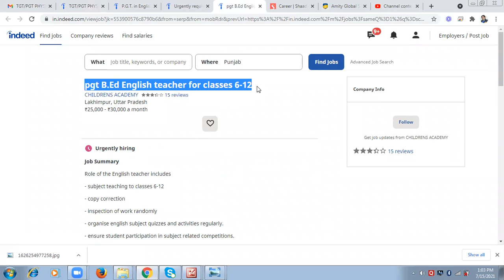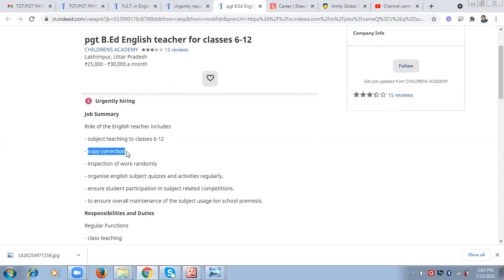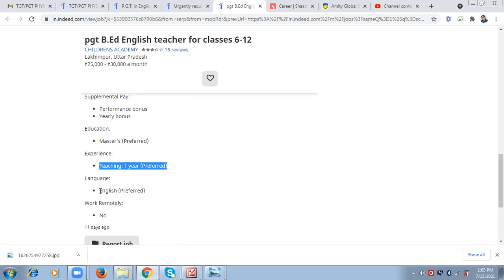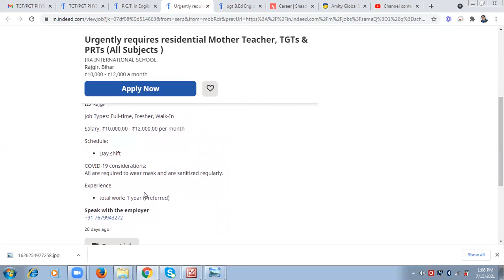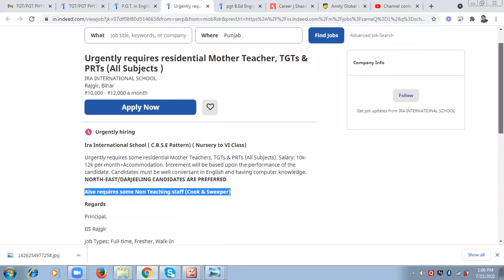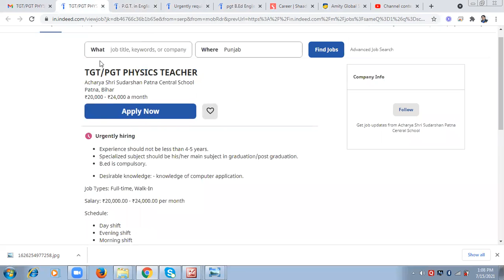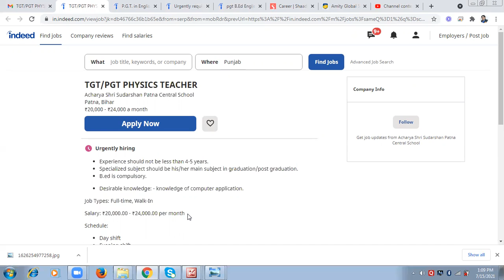SCHOOL VACANCY 2021 I salary upto 40k I TEACHING JOBS I PRIVATE SCHOOL TEACHER JOBS.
SCHOOL VACANCY 2021 I SALARY 35,000  I TEACHING JOBS I PRIVATE SCHOOL TEACHER JOBS  I SUNIL KAUSHAL

UCSJsC5TcNhMGsFydgaeZMeQ

SCHOOL LINK
file:///C:/Users/my%20pc/Downloads/1d6e380378ad4695955f5e3a9baf8baa.pdf

delhi public school recruitment 2021,
delhi public school vacancy 2021,
dps recruitment 2021,
dps school recruitment 2021 ,
delhi public school ghaziabad vacancy 2021,
reliance school vacancy,
reliance school recruitment 2021,
dais school recruitment 2021,

reliance school vacancy,
reliance school Jamnagar,
oberoi international school Mumbai,
dhirubhai ambani international school vacancy 2021,
dais school vacancy 2021,
teacher recruitment 2021,
teacher vacancy 2021 in Maharashtra,

chandigarh school vacancy,
teacher jobs in mohali,
school teachers vacancy 2021,
sunil,